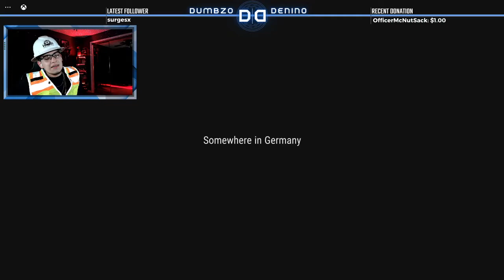Construction Simulator 3 (Console Edition) | Special Let's Play Part 1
Something new, not sure if it'll be a thing, but enjoy!
Time Codes
00:00 - Intro
02:22 - Start of Playthrough
1:32:16 - Outro